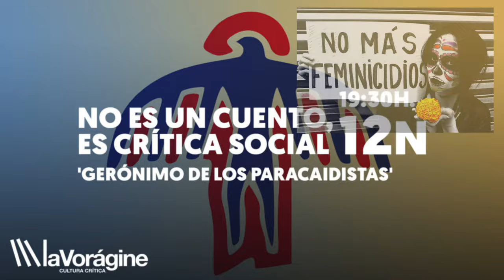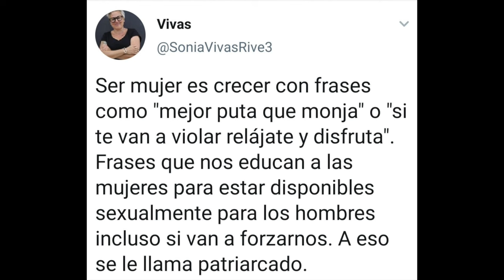191112 No es un cuento, es crítica social. La Vorágine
El relato breve siempre ha sido un campo abonado para la crítica social. Francisco Taboada ha hecho en los relatos de ‘Gerónimo de los paracaidistas‘ (El Desvelo Ediciones) demostración de ello. Un niño maltratado huye de su padre utilizando métodos detectivescos. Dos hermanos albañiles pierden su empresa en un ambiente de corrupción urbanística rural. Un grupo de mujeres de la élite de una pequeña ciudad se enfrenta a un depredador sexual. Un guitarrista de rock sufre una epifanía en mitad de un concierto desastroso. Un poeta politoxicómano encuentra por casualidad la droga total y definitiva…
Francisco Taboada (Bilbao, 1957) Escritor y pedagogo. Ha sido profesor de Didáctica del Pensamiento en la Universidad del País Vasco; y también albañil, viajante de comercio, encuestador, librero, restaurador de muebles, barman, cuidador de ancianos… una experiencia laboral variopinta que refleja con humor en su obra literaria. Es autor de los libros de poemas: Garbanzos (1979), Palabras dactilares (2011) y Frontera de carne (2015); de la obra de teatro El Maestro (2012); y de las novelas: Memorias de Yoser Pez (2006), La cosecha (2012) y El pozo séptico (2015). Ha colaborado en prensa.